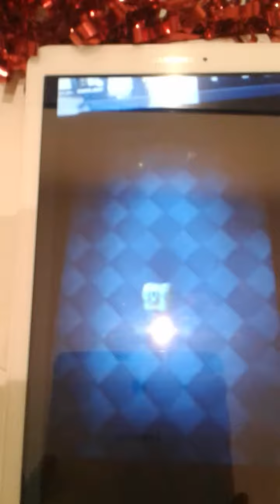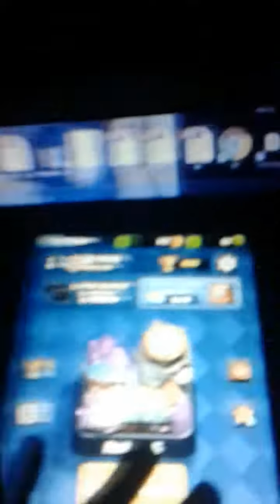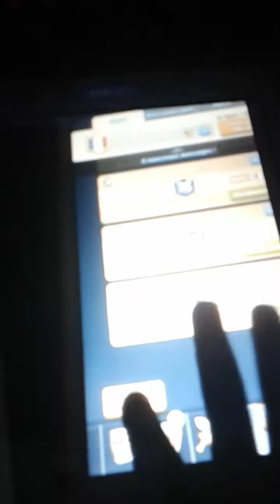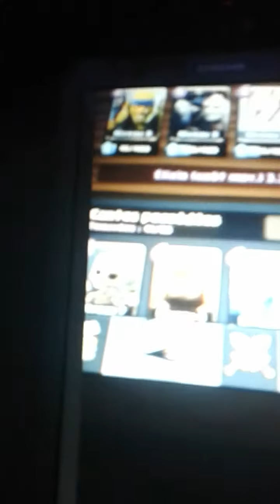Petit clash royal avec vous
J'espère que cette vidéo vous auras plus si elle vous auras plus n'oubliez pas de lâcher de likez commentez partagez . Et abonné vous pour plus de vidéo